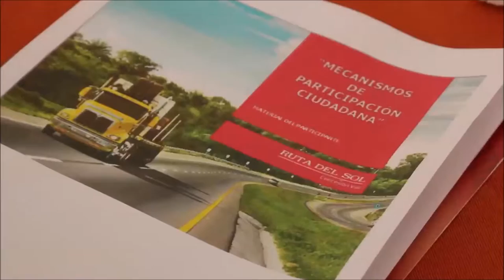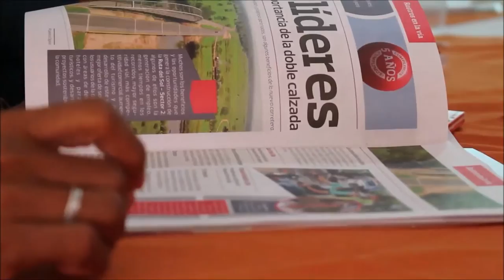Barrancabermeja se capacita en control social y veeduría ciudadana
Barrancabermeja fue sede de una nueva capacitación en control social y veeduría ciudadana impartidas por CONSOL y la Concesionaria Ruta del Sol